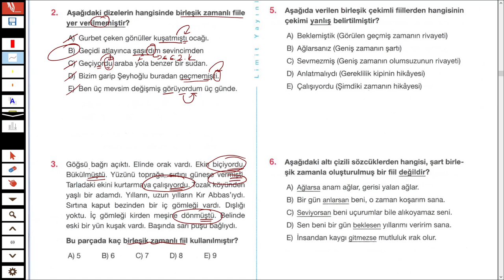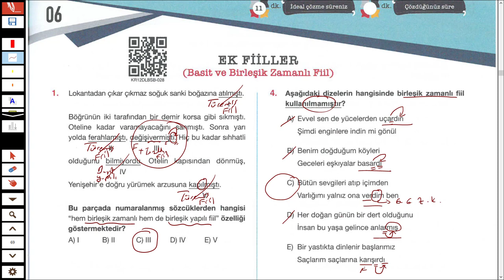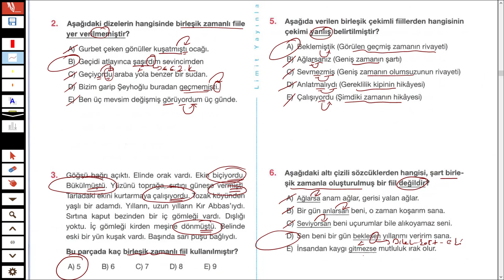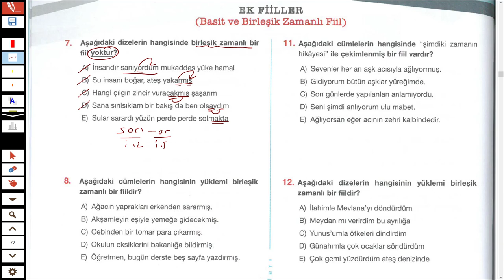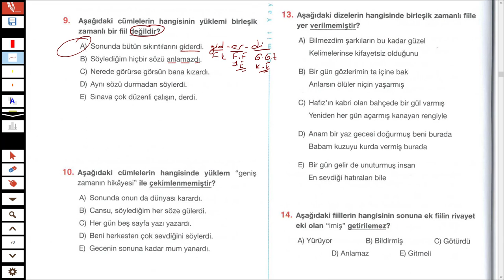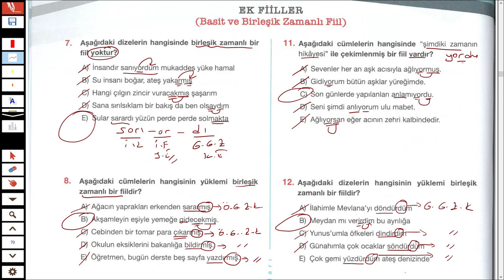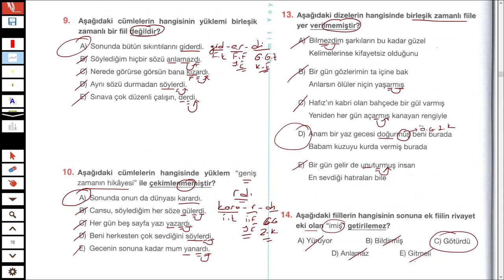LİMİT YAYINLARI - LİMİT KRONOMETRE DİL BİLGİSİ SB - FİİLLER TEST 06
Merhaba 2023tayfa ve 2023tayfaçalışıyor sizler için fiiller konusundan ekfiller lerle ilgili soruçözümü yaptım.

İyi seyirler.